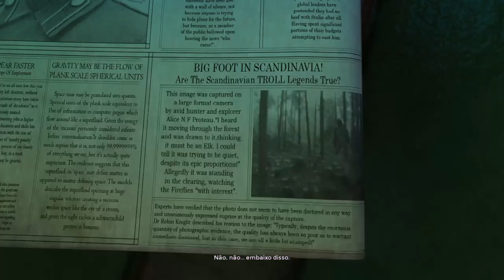Troll and I | Primeira Meia Hora | PS4 Gameplay | Blah Geek TV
Fala galerinha do Blah Geek TV. Pança Louca aqui, tudo bem? Estou trazendo para vocês mais um belo gameplay que é o lançamento 'Troll and I'.

Troll and I é um jogo de aventura mítico da Maximum Games e da Spiral House,que chegou ao PS4 no fimzinho de Março. O jogo explora os temas de amizade e sobrevivência, enquanto dois companheiros improváveis, lembrando e muito o que existe no game The Last Guardian.

Troll, a criatura elusiva jamais vista pelos humanos, e Otto, um menino adolescente vivendo em paz nas florestas da Escandinávia, criam um laço inesperado após serem expulsos de casa por caçadores de troféus. Sua jornada perigosa é movida pelo desejo de ambos de retornarem para casa, sua sabedoria afiada da natureza e seu desejo de enganar e despistar seus rivais.

O jogo que é distribuído pela Maximum Games e desenvolvido pela  Spiral House, conta com pitadas de furtividade, Action RPG e muito mais, e é um jogo realmente bastante indicado.

Fiquem ligados pois teremos vídeos novos toda semana!

O jogo foi gentilmente cedido pela Maximum Games.